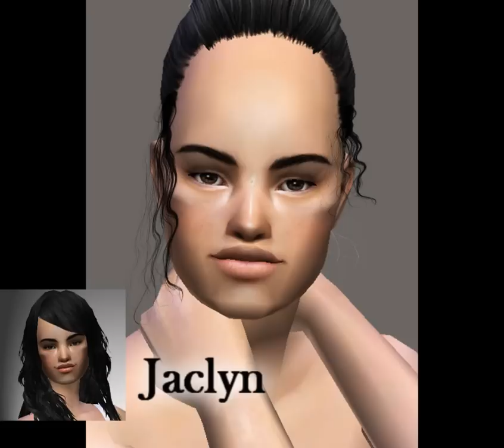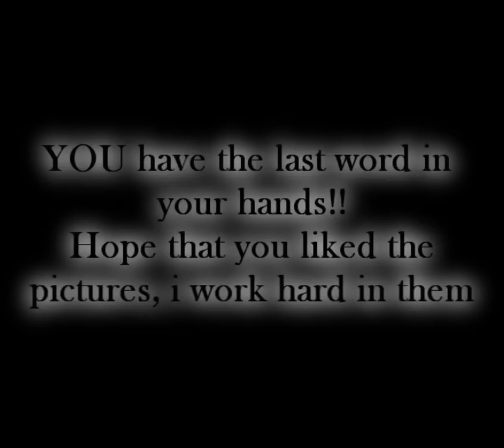Top Model Battle 2 Episode 2 Photoshoot and poll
Sorry Star, but your photo will be the third